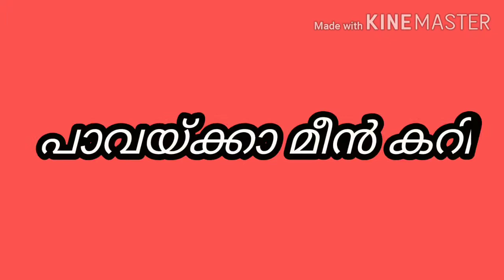How to make Pavakkya Meen curry(Bitter Gourd) // പാവയ്ക്കാ(കയ്പ്പക്കാ) മീൻ കറി ഇഷ്ടമാകു൦!!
1) pavakka meen curry, pavakka curry, pavakka meen curry recipe, Kerala dishes, indian vegetarian recipe
2) bitter gourd meen curry recipe in malayalam, Kerala cuisine
3) kaippakka meen curry recipe in Kerala style